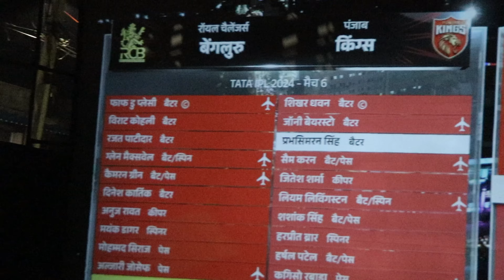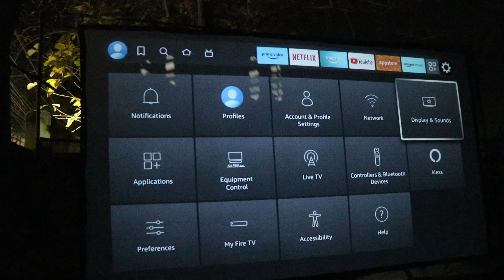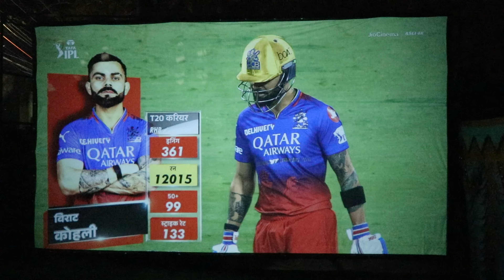PixPaq OG 300 Inch Screen Test